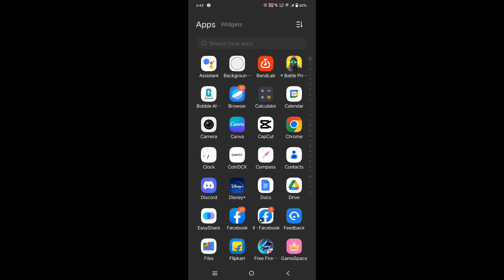how to enable and disable touch sound in IQOO 9T